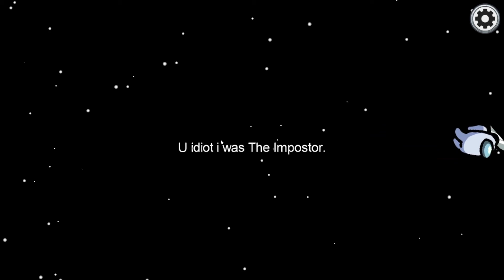Among us part 1